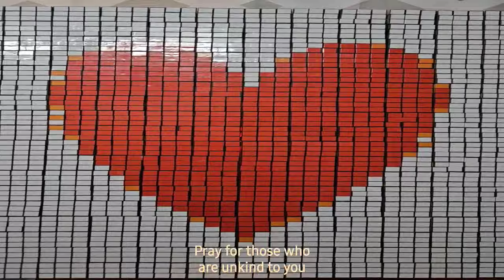SPREAD LOVE RUBIK'S CUBE MOSAIC PORTRAIT